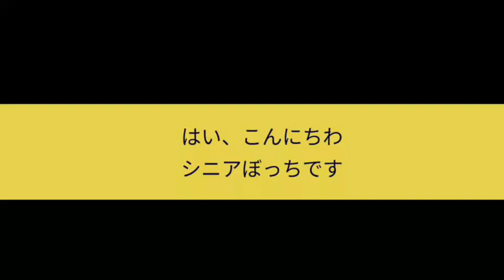シニアぼっちが白鳥を見に行く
もうすぐ、シベリアへ帰る。元気で旅立てほし！